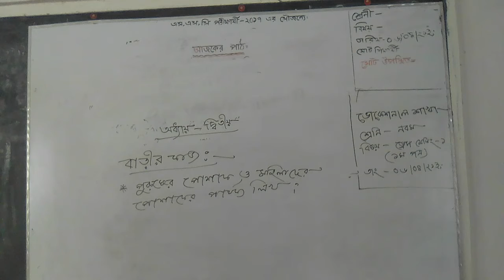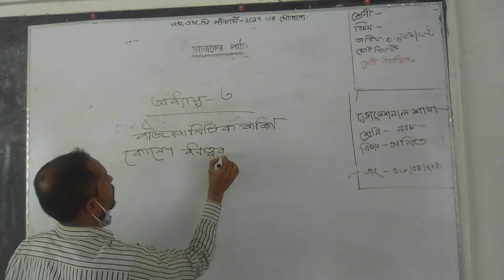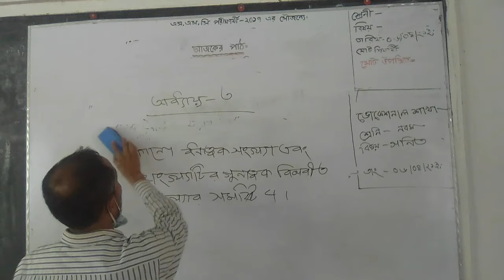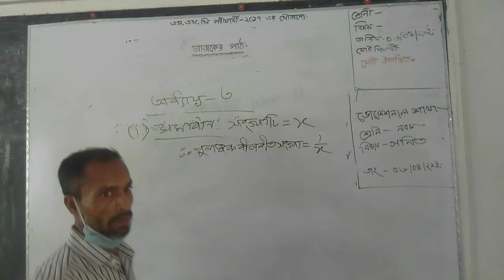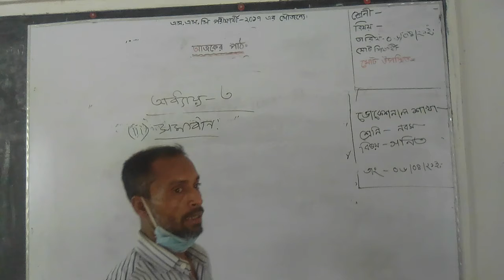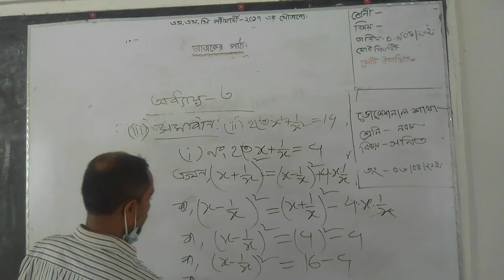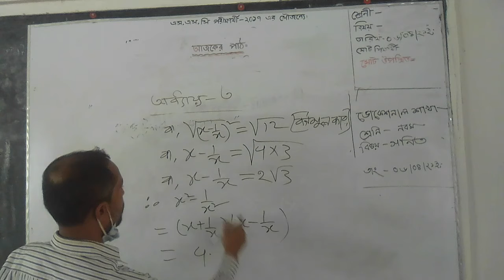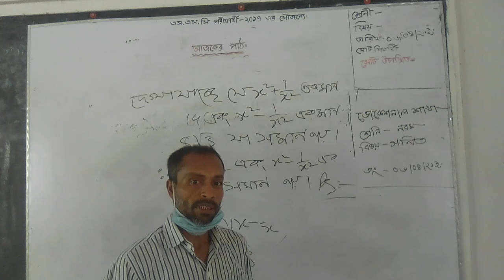Math nine (vocational)